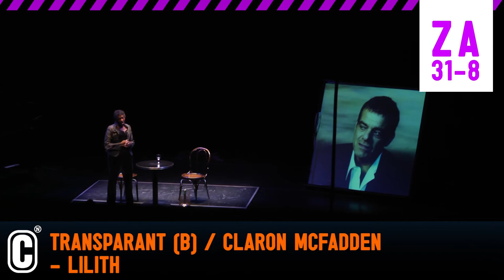Cultura Nova cn13 31.08 Schunck* Opent, Onzichtbare Stad, Transparant Claron McFadden Lilith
Cultura Nova 2013, cn13. Internationaal theaterfestival op buitengewone locaties in Zuid-Limburg. Heerlen 23.08 tm 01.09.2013. Theater, circus, muziek, beeldende kunst & film.